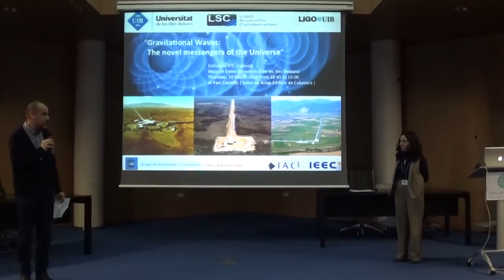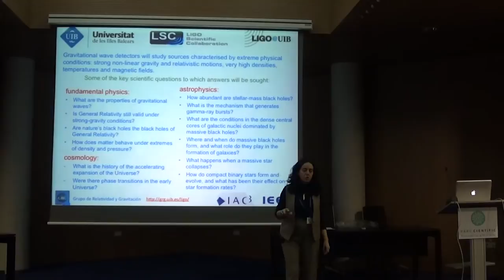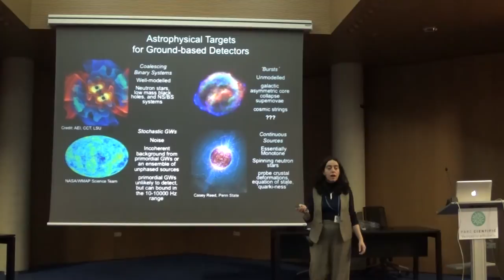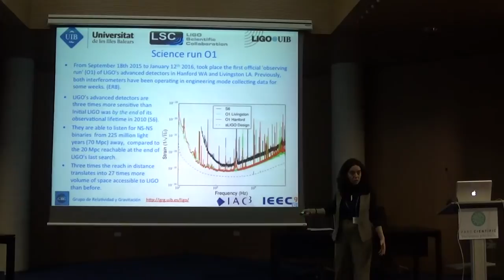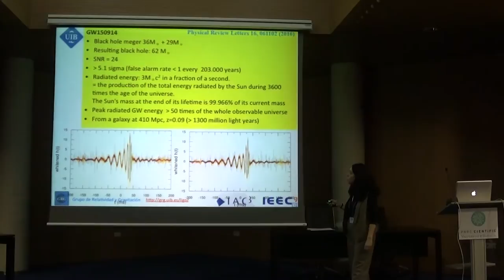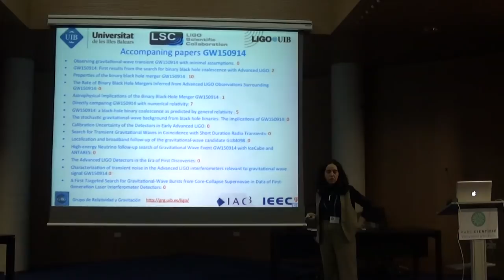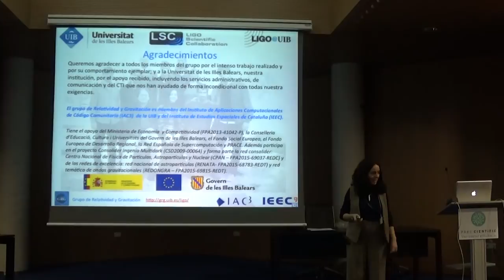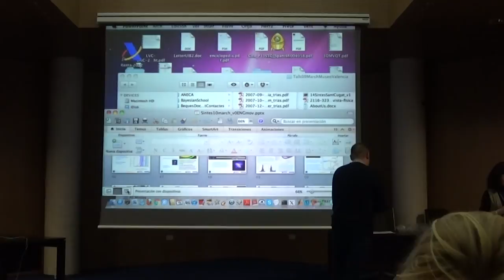Alicia Sintes: Gravitational Waves: The novel messengers of the Universe